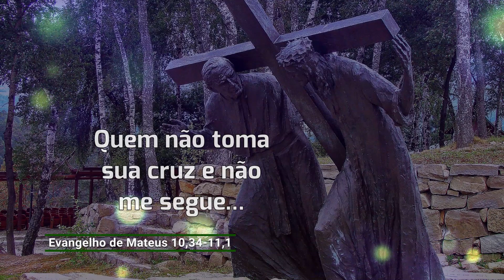Evangelho de 12 de julho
Quem ama seu pai e sua mãe mais do que a mim, não é digno de mim. Quem não toma sua cruz e não me segue, não é digno de mim. Mas quem perde sua vida por causa de mim, vai encontrá-la.

Quem não confia em Deus não é digno dele. Mas quem se lança, pospõe seus bens e afetos por Deus torna-se discípulo dele: e isso é algo imenso! Vale mais do que tudo! Se para comprar um carro, uma casa, muitos de nós precisam fazer grandes renúncias e sacrifícios, para ter a dignidade de ser contado entre os discípulos de Deus vale a pena gastar muito mais!